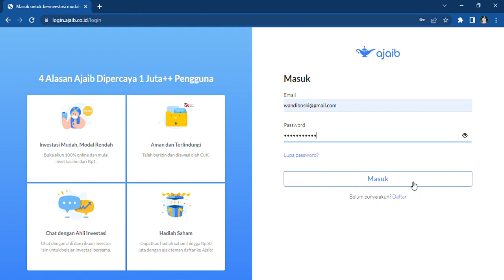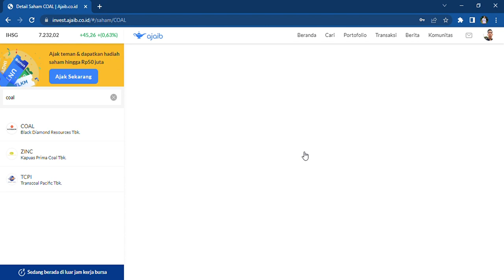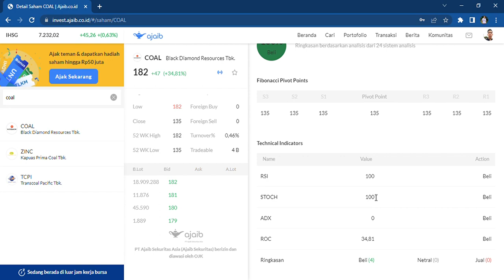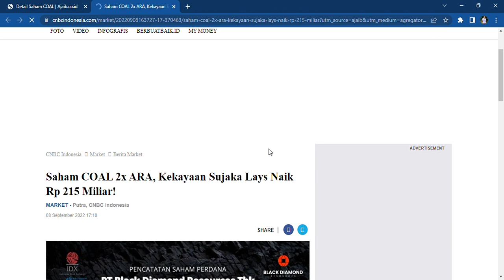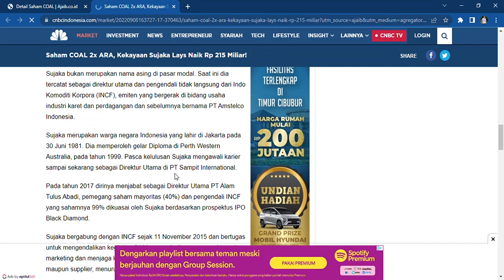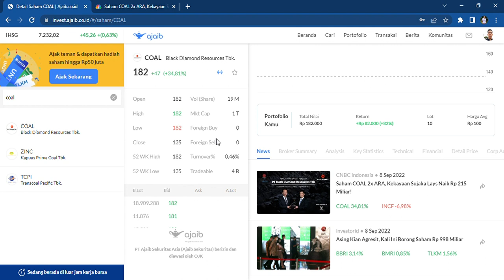SAHAM PERUSAHAAN COAL BLACK DIAMOND RESOURCES NAIK 82 PERSEN DALAM DUA HARI‼️IPO Perusahaan Batubara